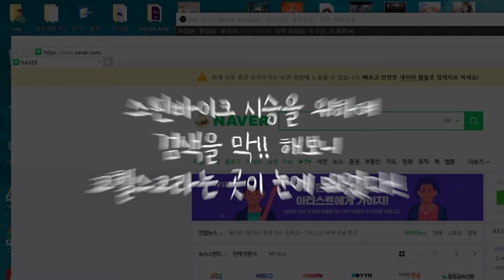'코헬스코'에 스피닝바이크 살펴보러 다녀왔어용 intro.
- 사실 두번이나 다녀왔습니다 !
편집하다보니 놓친부분이 너무많아 다시다녀왔네요!
열심히 편집중입니다!
다음주는 어느 바이크의 설명과
그 이후  코헬스코에서의 시승부터 바이크를 살짝 살펴보는편으로
만나뵙겠습니다!
그럼 이번주도 건강한주말되세요!
뿅!

(다음영상은 보텍시리즈 먼저 살펴보겠습니다!)

싸랑합니다♥